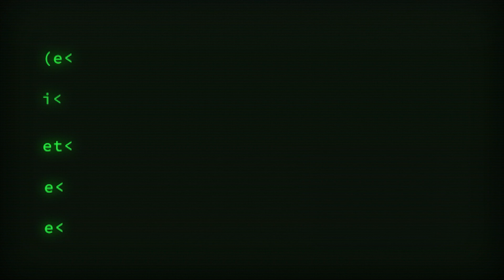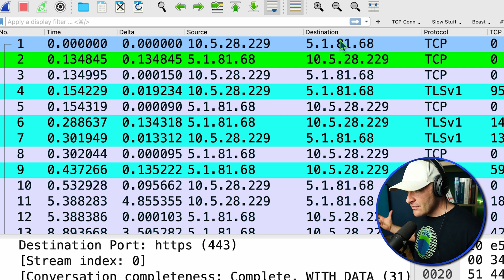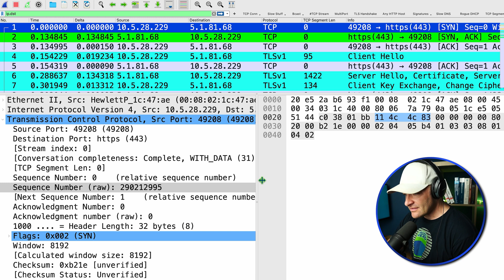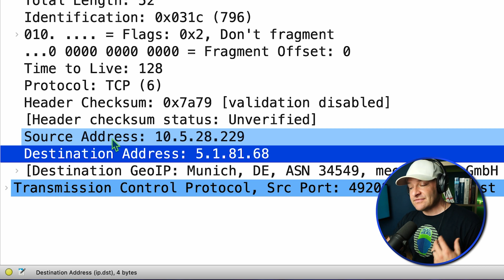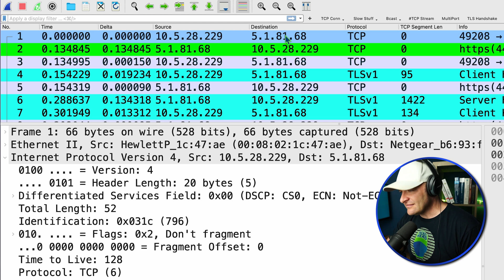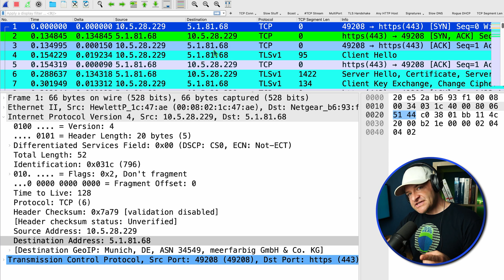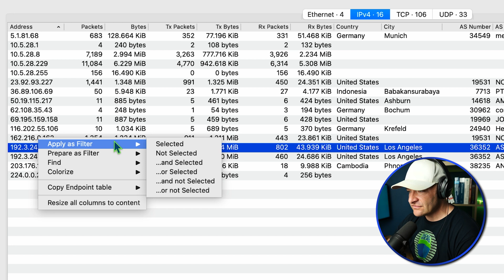Mastering Wireshark: IP Address Filtering Techniques and Tips